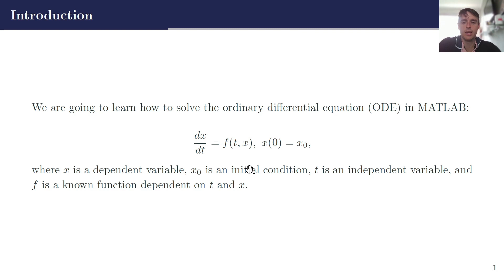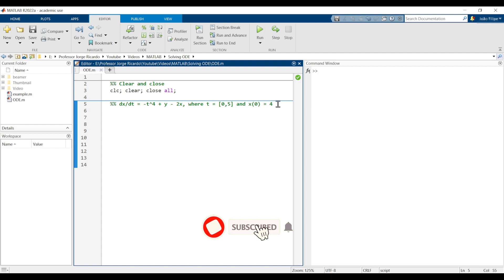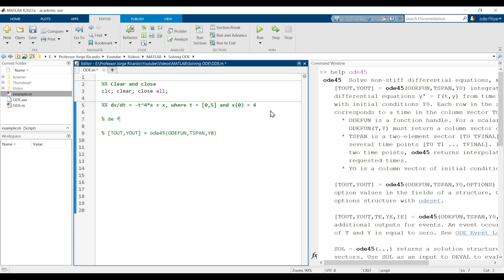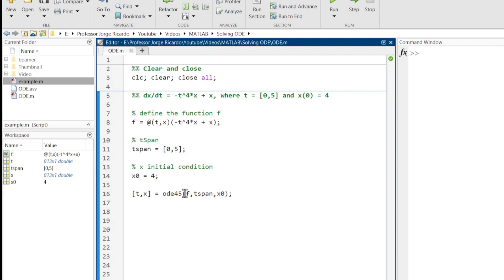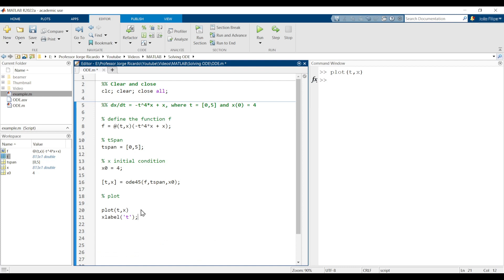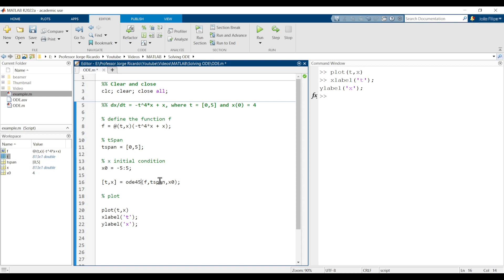A Step-by-Step Guide to Solve First-Order ODEs in MATLAB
In this video, you will learn how to use the ode45 command of MATLAB to solve a first-order ordinary differential equation (ODE). An illustrative example of an one-dimensional first-order ODE is presented to demonstrate the solution.

The ode45 is a function that uses a version of the Runge-Kutta method to solve ODEs. The "45" in the function name refers to the fact that the method uses 4th-order and 5th-order accurate steps to solve the ODE.

Video Sections:
0:00 Introduction
1:12 Example (one initial condition)
5:25 Example (various initial conditions)

% MATLAB CODE %

%% Clear and close
clc; clear; close all;

%% dx/dt = -t^4*x + x, where t = [0,5] and x(0) = 4

% define the function f
f = @(t,x)(-t^4*x + x);

% tSpan
tspan = [0,5];

% x initial condition
x0 = 4;

% multiple initial condition
%x0 = -5:5;

% ode45 command
[t,x] = ode45(f,tspan,x0);

% plot
plot(t,x)
xlabel('t');
ylabel('x');